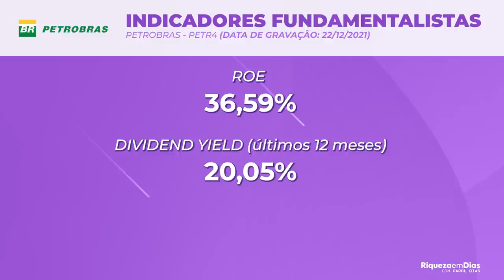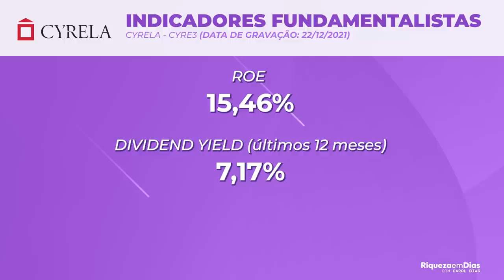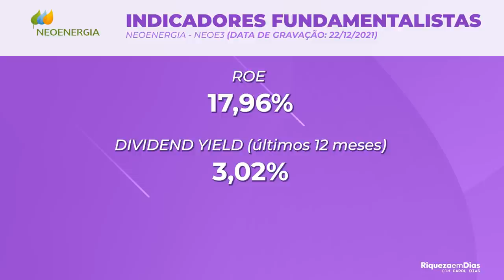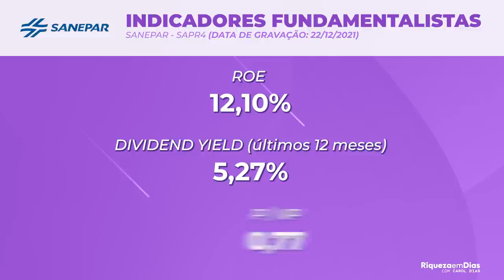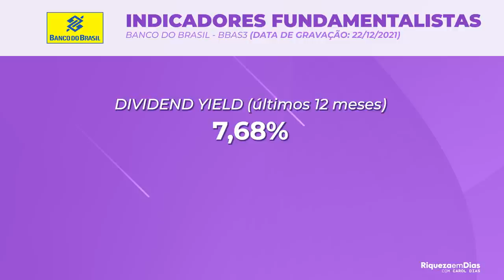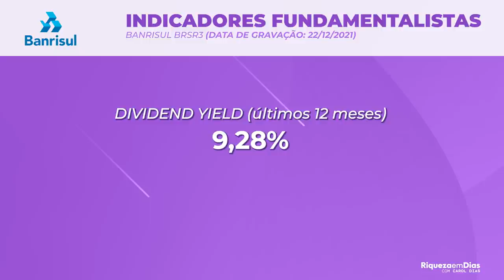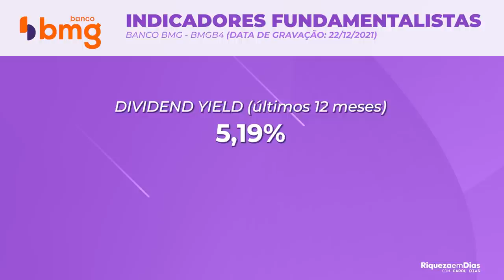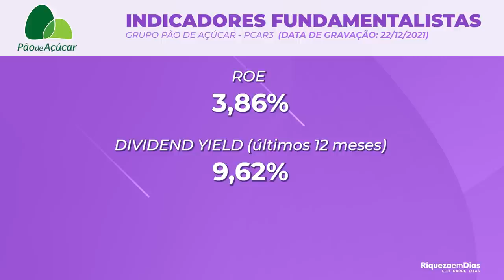TOP 10 ACÕES BARATAS PARA INVESTIR EM JANEIRO DE 2022! AÇÕES COM P/VP BAIXO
Quais as melhores ações para INVESTIR agora, em JANEIRO DE 2022 segundo o P/VP? Separei 10 ações com potencial e que estão descontadas segundo o P/VP para investir em 2022.

Nesse vídeo você vai ver:

00:00​ Tema do vídeo: TOP 10 ACÕES BARATAS PARA INVESTIR EM JANEIRO DE 2022
01:10 10° ação para investir: Petrobrás PETR4
02:10 9° ação para investir: CYRELA CYRE3
03:00 8° ação para investir: MRV MRVE3
04:00 7° ação para investir: Neo Energia NEOE3
04:50 6° ação para investir: JHSF - JHSF3
05:40 5° ação para investir: SANEPAR
06:40 ONDE Investir em ações?
07:40 4° ação para investir: Banco do Brasil BBAS3
08:50 3° ação para investir: Banrisul BRSR3
09:50 2° ação para investir: Banco BMG BMGB4
10:50 1° ação para investir: Pão de açúcar PCAR3